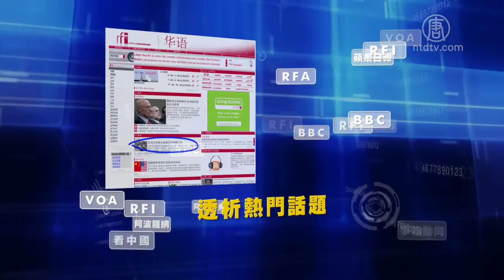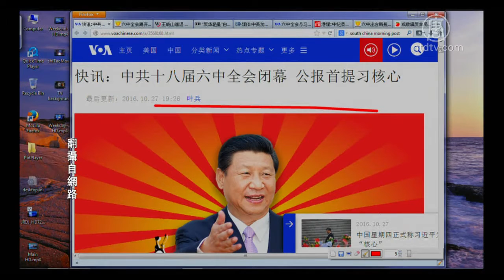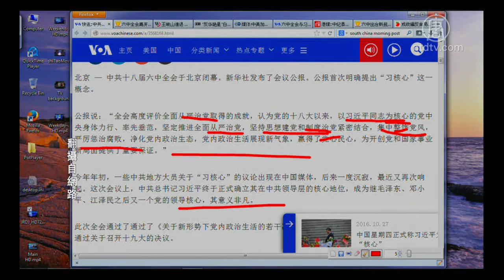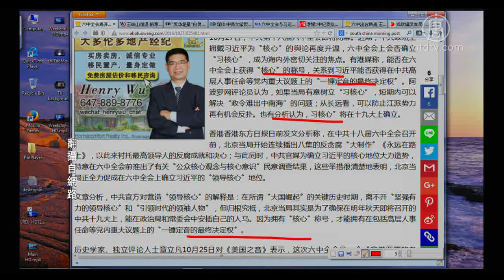【今日点击】六中全会结束 公报首提习核心(习近平)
【今日点击】六中全会结束 公报首提习核心

【新唐人2016年10月28日讯】【今日点击】（2672-1）&lt;br&gt;&lt;br&gt;&lt;B&gt;提要&lt;/B&gt;&lt;br&gt;中共十八届六中全会闭幕 公报首提习核心&lt;br&gt;六中全会踢开〝江核心〞？ 港媒：习近平要〝一锤定音〞&lt;br&gt;&lt;br&gt;大家